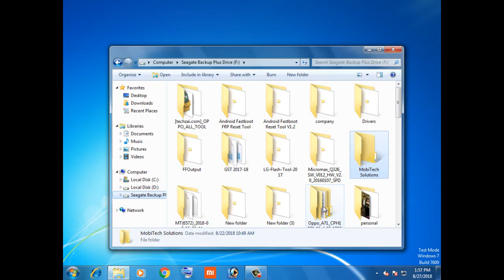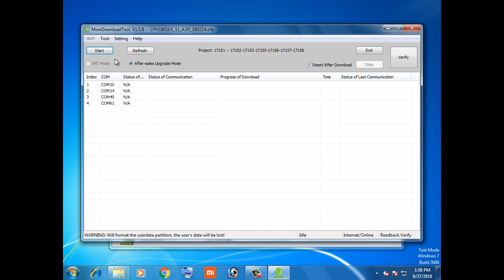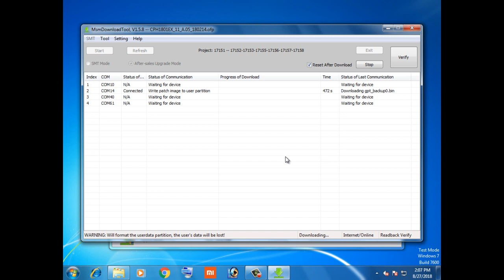OPPO A71 CPH1801 (2018) DownloadTool Working 100% (Remove Lock Screen, official rom)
All Pattern & Pin Unlocking Service Available At Best (Low) Price...
Recruitment Only TeamViewer $ Good Internet
Dongle Sharing Service...

Mobile Software 🔥🔥🔥

Hardware Videos

Technical Gayan